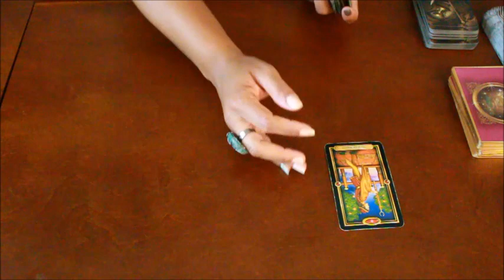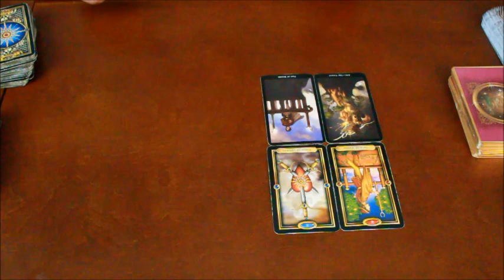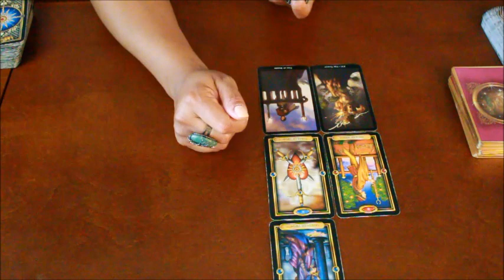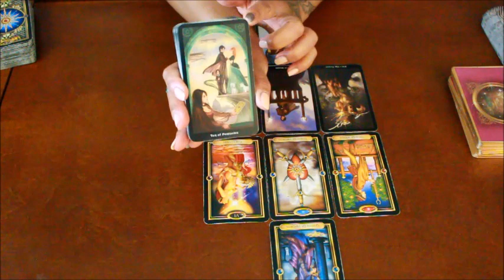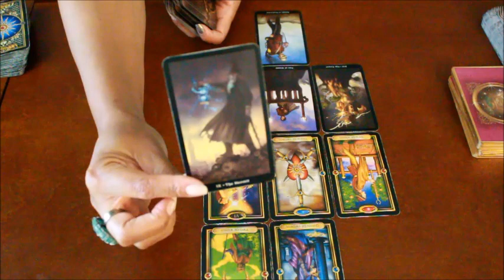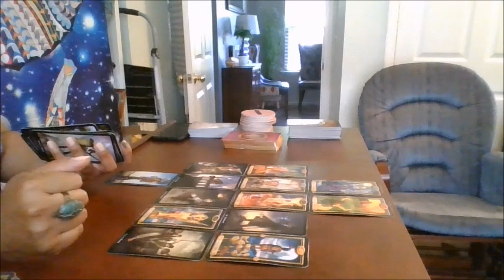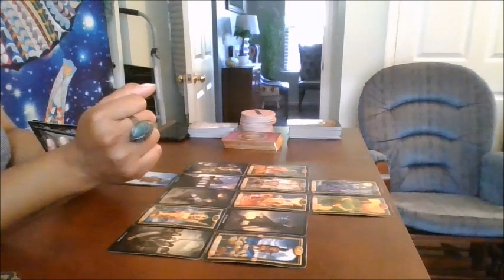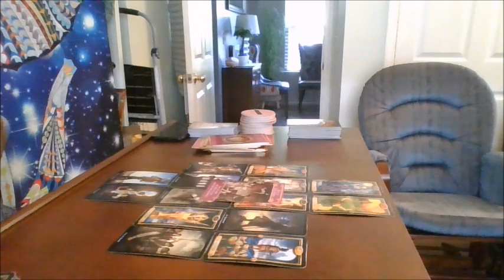LEO "YOU VS. THEM" ~CHOOSING THE ONE.... FOR YOU!~APRIL 1-15